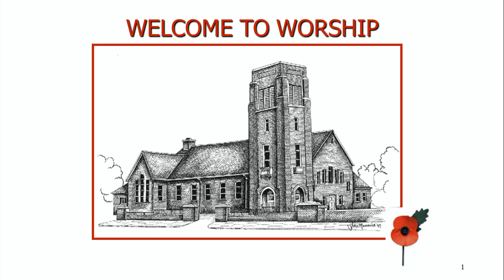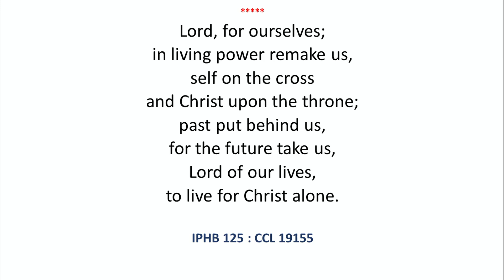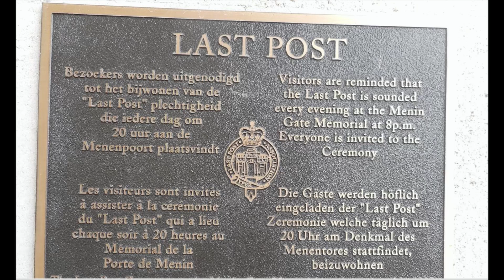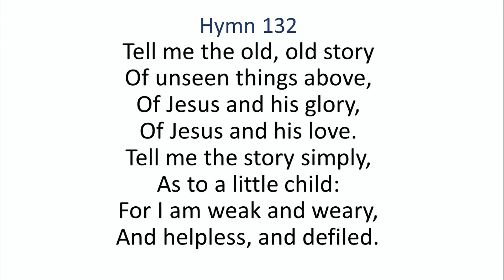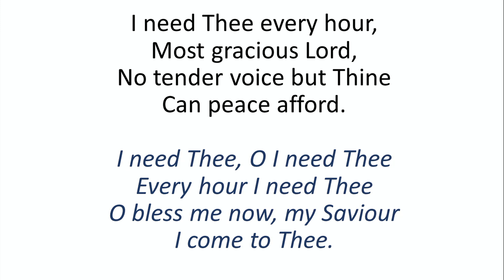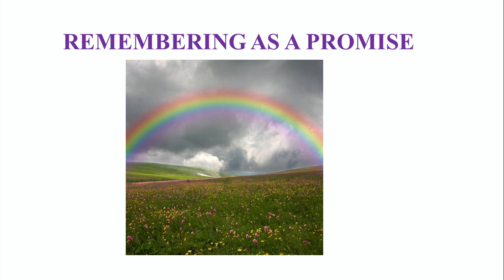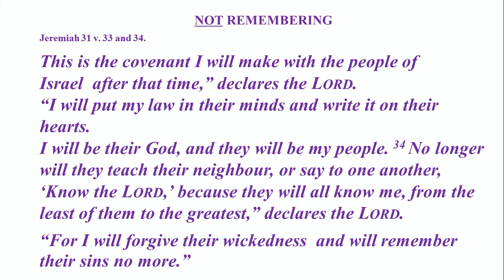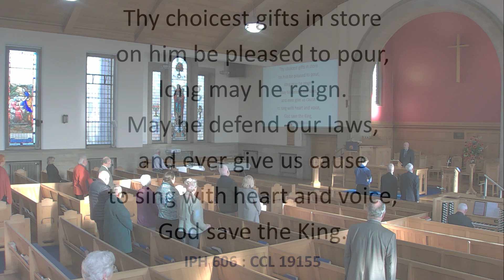Sunday 10th November 2024 - Service of Remembrance in Rosemary Presbyterian Church, North Belfast.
Conducted by Rev Colin Morrison

Scripture Reading - Psalm 77 v 1 - 15

Music Licence CCL 19155